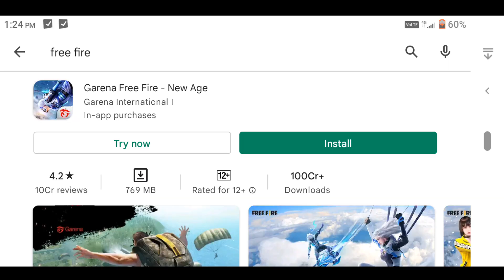भारत में free fire ban😭? Krafton pubg cased on grena freefire | amazing fact news about free fire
Pubg ki parent company krafton ne freefire par case kiya hai aur freefire bnd krne ki apeal ki hai kya ho jayegi freefire india mein band.
Amazing facts and news about grena free fire and pubg krafton.
News about freefire
Breaking news of free fire
News facts
Freefire kyuhua ban
Revealing eye
Fact teczs
Earth adventures in hindi
Amaze world
Mr fact crazy
Touropedia hindi
Facts faith